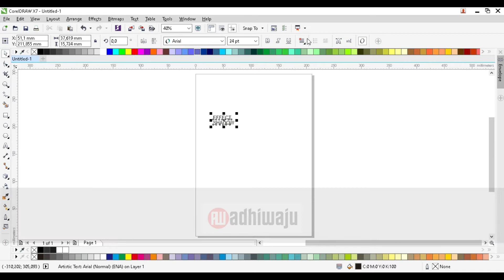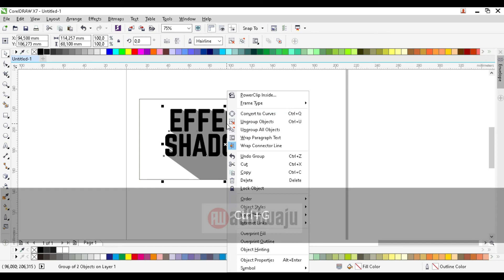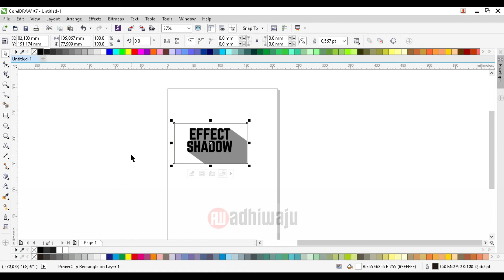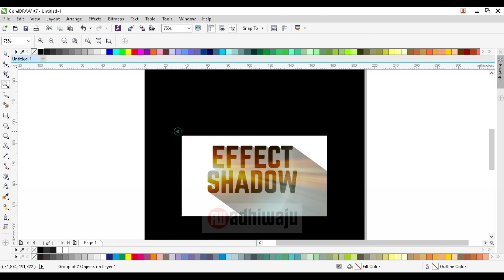long shadow effect in corel draw | coreldraw tutorial tips for beginners by Adhi Waju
long shadow effect in corel draw